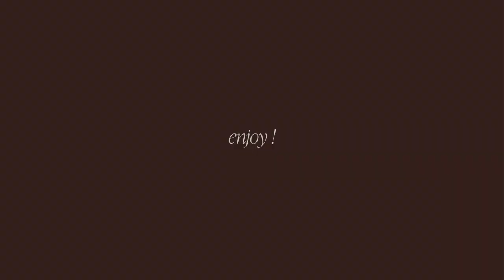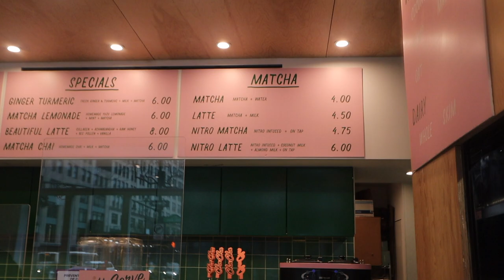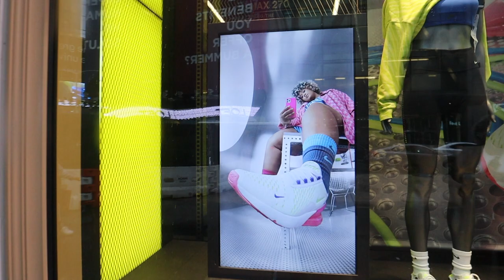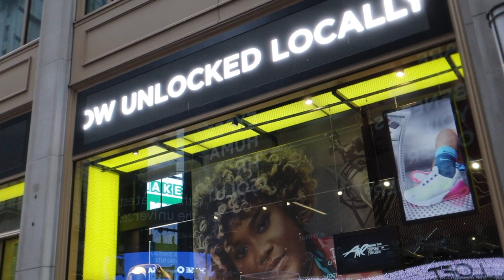solo morning in NYC, my matcha order & seeing dom in times square | vlog week day 5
SEEING DOM IN Times Square IN NYC!!